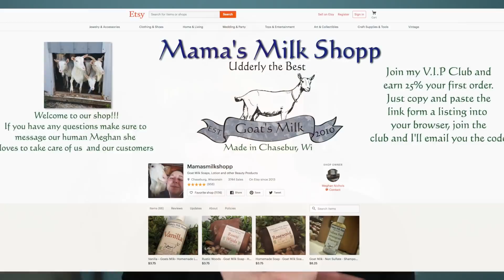Beauty and Skin Care Habits Every Older Woman Should Try!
I share my favorite beauty and skin care habits and great products to use. Add these easy fixes to your beauty routine for better brows, longer hair, whiter teeth, and smoother skin.

Products Mentioned
The Face Shop Facial Cleanser Natural Rice Water Light Cleansing Oil Moisturizer (Amazon, Approx $8.61)
YourGoodSkin Nourishing Hot Cloth Cleanser (Walgreens, Approx $6.74)
Mama's Milk Shop Udderly The Best Facial Scrub (Etsy, Approx $4.75)
Nature-sense Organic Aloe Vera Gel  (Amazon, Approx $13.89)l
Curls Blueberry Blissful Lengths Liquid Hair Growth Vitamins (Target, Approx $25.99)
Curls Blueberry Bliss Hair Growth Oil (Target, Approx $9.29)

Older Woman Over 50 Demos Top 10 Problem Solving Skin Care and Beauty of 2017 INEXPENSIVE